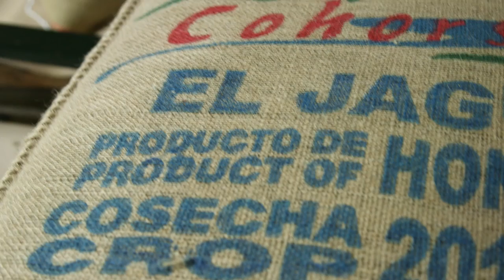2016 DREAM BIG Great Lakes Regional Finalist: Crimson Cup Coffee & Tea